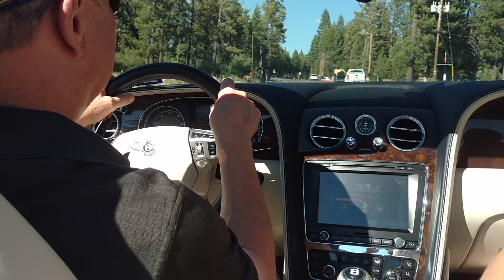On The Road Again with Jenny & Tom